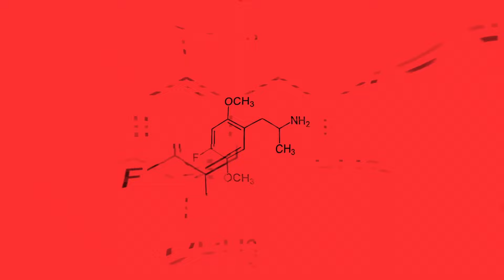Dwa pokolenia rapu polskiego połączone ADHD .Dwóch dziennikarzy od rapu Cezary Ciszewski i Yurkosky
Dwa pokolenia rapu polskiego połączone ADHD . Dwóch promotorów , dziennikarzy od rapu Cezary Ciszewski ps. : " Wujek Chmura aka Cezy Cez" i Filip Yurkosky . Ten ostatni powiedział w podcaście : " Ja jestem tobą z przyszłości " i jest w tym sporo prawdy . Ale to on przyszedł do podcastu Cezarego Ciszewskiego : " ADHD UNDERGROUND " ze swoim ADHD . Yurkosky ! Promotor rapu , influencer , konferansjer i turbo adehadowiec w podcaście ADHD UNDRRGROUND u Cezarego Ciszewskiego opowiada o tym jak podłączył prąd z ADHD doswojej kariery . W Norwegii na emigracji został youtuberem i wybił się wysoko . Już raz zrobił karierę w piłce nożnej w Poznaniu za młodu ale dopiero you tube przyniósł mu wielkie możliwości które zrealizował w rapie . Kiedyś Cezary Ciszewski realizował program WUWUA w TV|P i sam promował rap na całą Polskę i świat . Z tego programu pochodzi jego słynny slogan : " Kto nie robi przerwy szybko straci nerwy " - . W ten sposób chciał przestrzec wyznawców rapu przed nadużywanie narkotyków a głównie marichuany . Te słowa pamiętają mu ludzie którzy nie mają już 20 lat a 40 ci a nawet 50 t . Dlatego Cezary Ciszewski rozpoczął realizację nowego kanału you tubowego i podcastu o nazwie : " Przerwa na życie " . Spotkanie z Yurkoskim przypieczętowało " Przerwę " . Spotkali się na planie innego program Cezarego Ciszewskiego pl : " Powroty " kilka lat temu . Yurkosky właśnie spektakularnie wracał z Norwegii do Gdańska i opowiedział swoją reemigracyjną historię . Teraz jest bohaterem ADHD UNDERGROUND kanału yt i podcastu .

Zespół podcastu ADHD UNDERGROUND dziękuje bardzo wszystkim po drugiej stronie mikrofonu i obiektywu . Cezary Ciszewski - obsługa konfesjonału i centrum dowodzenia . Bartosz Kozakiewicz - montaż , redakcja , edycja , współtwórca czołówki i oprawy plastycznej . Paweł Taczała - oprawa dźwiękowa . Patrycja Karolak - muza , arcyogarniaczka , konsultantka estetyczna i merytoryczna odpowiedzialna za powstanie naszych kultowych ciuchów . Marta Gruszka - wolontariuszka bardzo merytoryczna , założycielka grupy ADHD UNDERGROUND PODCAST .